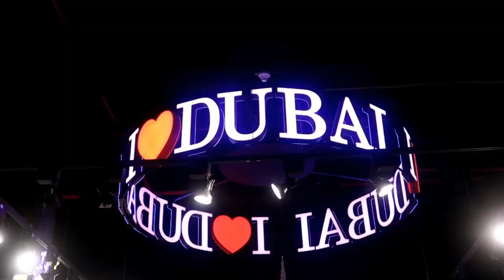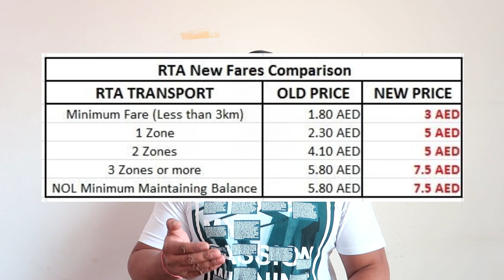PLANNING DUBAI TRIP? Visa, Flight Tickets, Hotel booking, Places to visit, Food, Shopping etc..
For visa, please find below the required details.

96 Hour UAE visa Aed 160
30 days UAE visa 300
90 days UAE visa Aed 750

Documents needed: scanned copy of passport first
and last page, color pic

Ticket booking sites

Public Transport

Bus
Taxis
Tram
Metro
Abra traditional wooden Boat

INDIAN RESTAURANTS .

KAMAT
SARAVANA BHAVAN
DELHI DARBAR

Dubai is one of the best places in the world to explore as a tourists. Its a perfect cosmopolitan city where you will get to see different people,
religions, cultures coming and living together.
Dubai is a very tourist friendly city and every year as many as 20 million people do visit Dubai.
As winters are approaching in Dubai, there will be many people planning their Dubai trip.
Through this video you will get a complete idea of how to plan Dubai trip and what all preparations to be done.
If you watched this video you will not have to be dependent on tour agents and you can very well plan your trip by your own.
It give you details of right from tickets, visas, to places to visit and what you can expect in food.

Useful Links -

Places to visit in Dubai Activities

Love you!
SWABHI :)